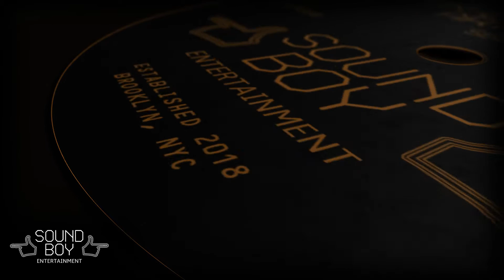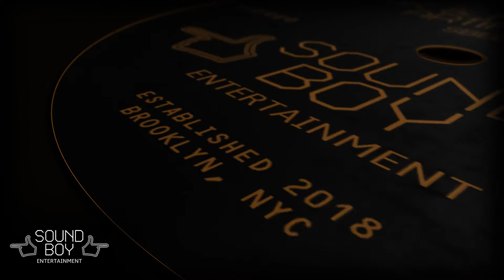Fox & Melodelic - Artifacts [SBE005]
The 2nd track off our forthcoming release, 'Artifacts' is exactly the bass oriented tune you'd expect from the likes of Fox & Melodelic.  Forthcoming December 11th, pay what you want business via our Bandcamp.